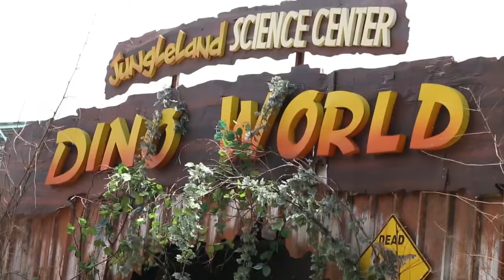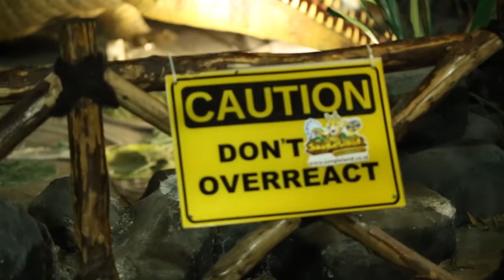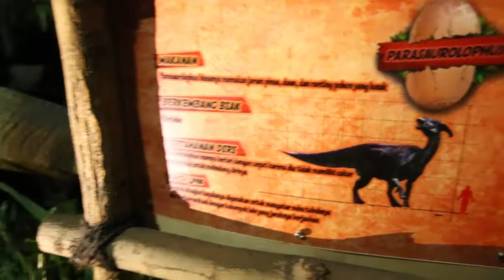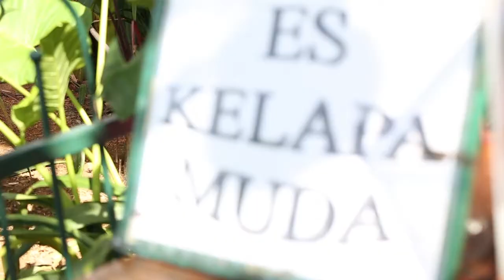Ada Dinosaurus di JUNGLELAND!